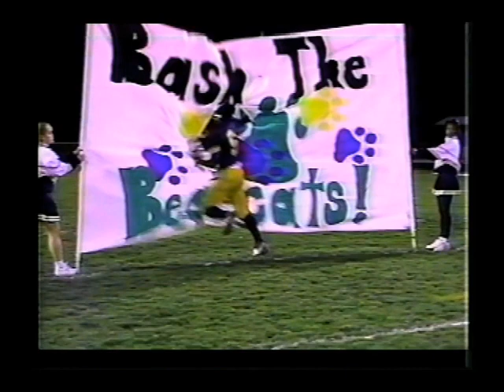1993 Euclid Football Highlights Music Edit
This is the Euclid High School Football Highlights of the 1993 season. The team was ranked 4th in the AP State Poll and finished with an 11-1 record. The team featured Pepe Pearson at Tailback and Mike Yurcich at Quarterback.

I had to strip most of the original music due to YouTube copyright infringements.

At the end of the video it continues with a few still pictures.